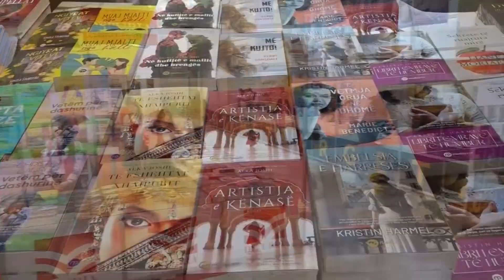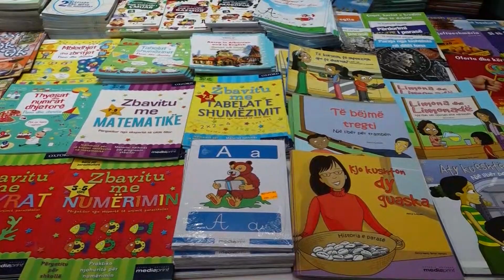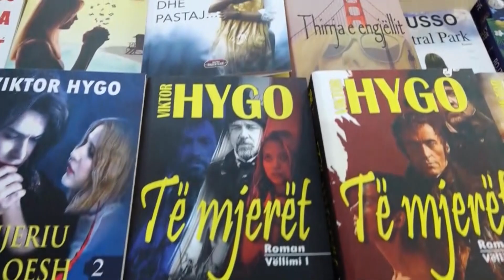Çelet edicioni i 26 i panairit të librit, dhjetëra tituj të rinj autorësh shqiptarë e të huaj